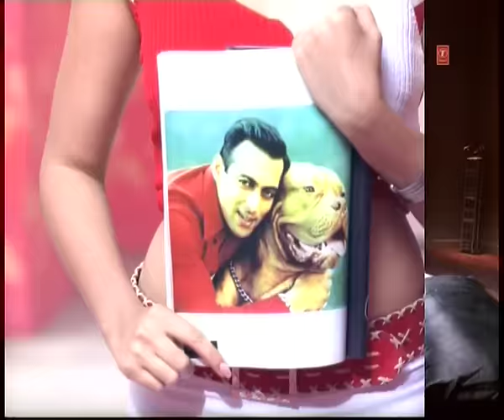Honey Honey Video Song Salman Khan Feat. Divya Khosla Kumar | Roop Johri, Kunal Ganjawala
Presenting 'Honey Honey' video Song in the voice of Roop Johri, Kunal Ganjawala from Hindi album "Tera Mera Dil" starring Salman Khan, Divya Khosla Kumar on Popchartbusters.

Song: Honey Honey | Zid na karo ye dil ka mamla hai
Album: Tera Mera Dil
Singer: Roop Johri, Kunal Ganjawala
Lyrics: Sameer
Music Label : T-Series